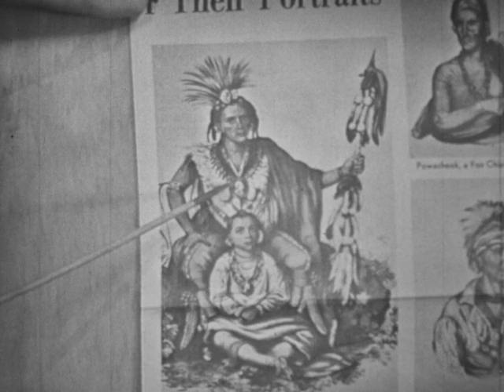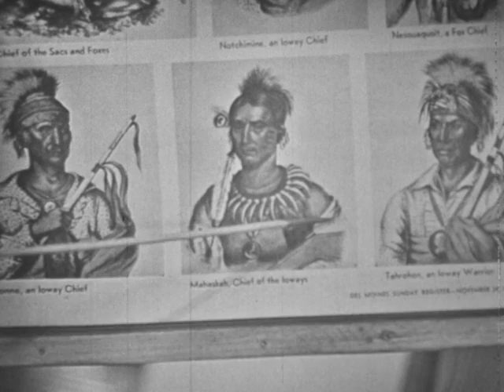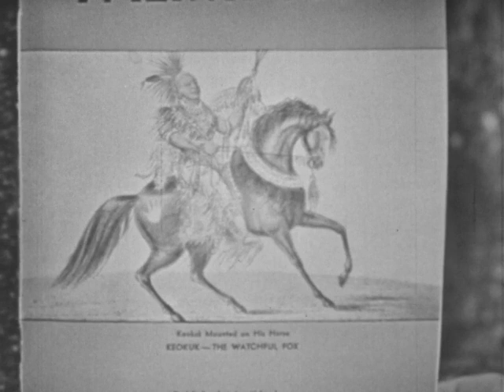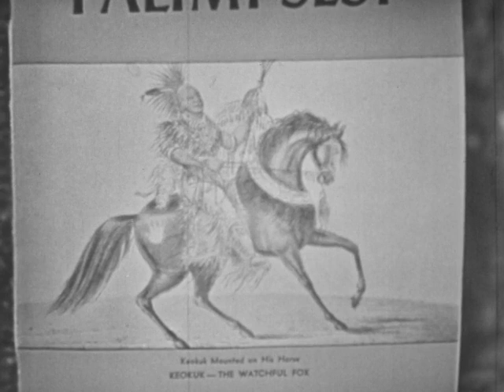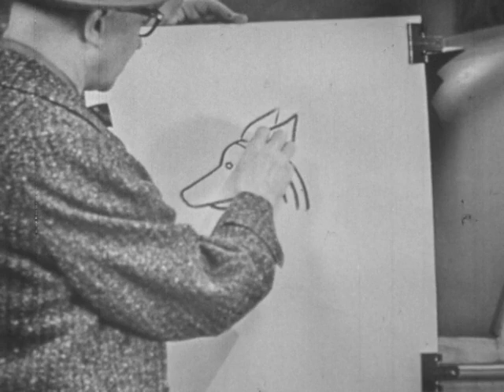Iowa TV School Time: Chief Keokuk (11/11/58)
The life of Chief Keokuk , other Indian leaders and the result of Keokuks policy of peace.

Original Format:16MM 24 FPS;